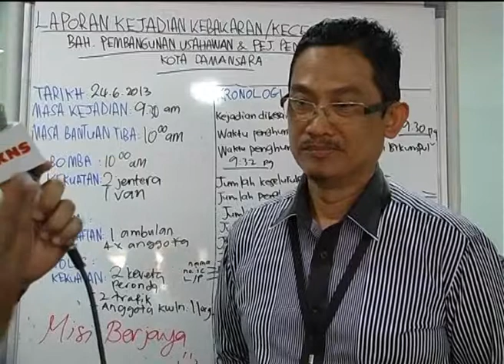PKNS interview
Interview latihan kebakaran di Bizpoint